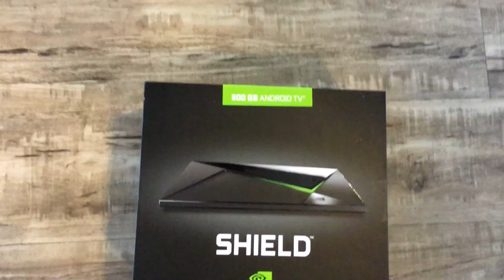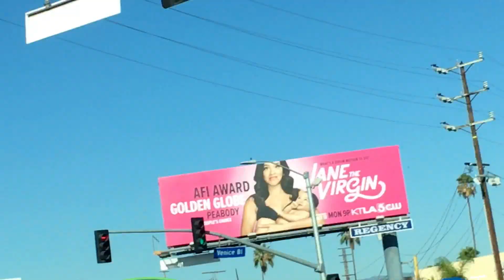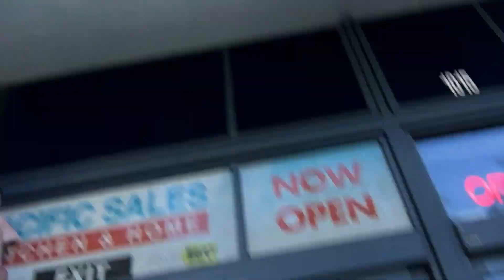I F*CKING GOT IT!!!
Here is the Tweet you need to Retweet to win the NVIDIA Shield

This video contains promotion for NVIDIA.